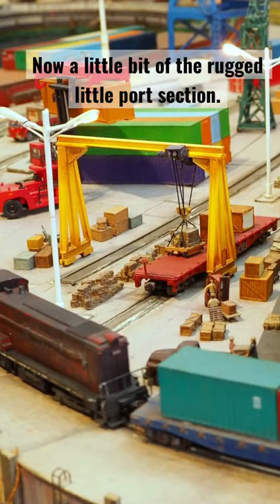Remade Scenery in My N Scale Model Railroad - Highly Detailed Fine Scale Trees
I finally managed to upgrade my scenery with some static grass and some really fine model trees in my N Scale Model Railroad.

Music: Town of 24 Bars by Unicorn Heads (YouTube Music Library)